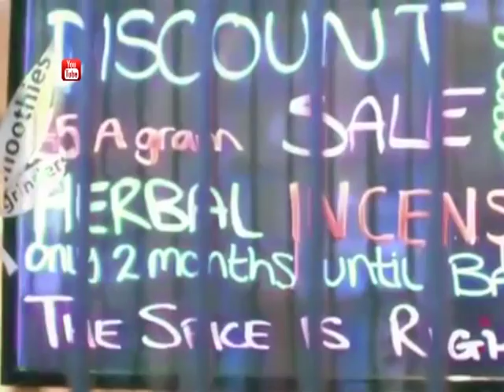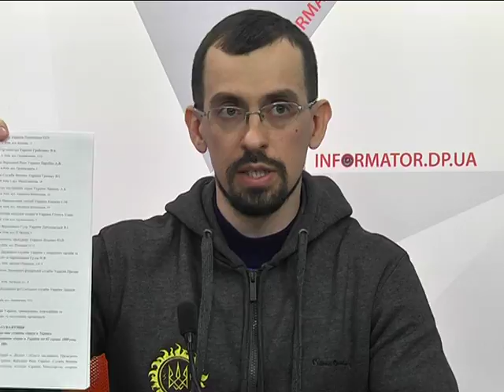Хто в Дніпрі виступає проти легалайзу?